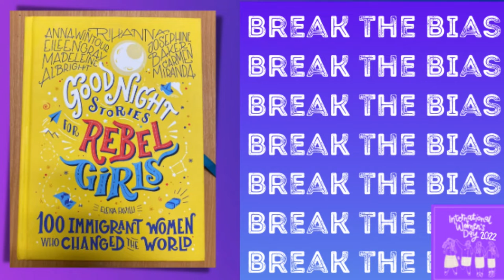Round-up for IWD2022 by Year 11 student Eloise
We are delighted to share the Round-up for IWD2022. Year 11 student Eloise present the Round-Up, concluding with AKSGirlsNeverFailToShine.